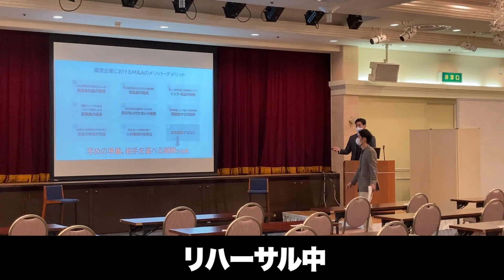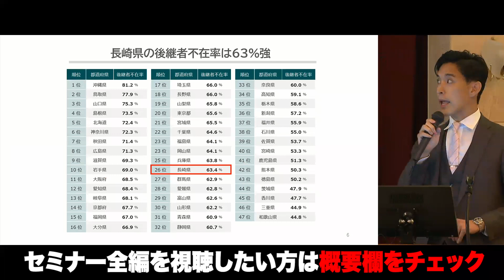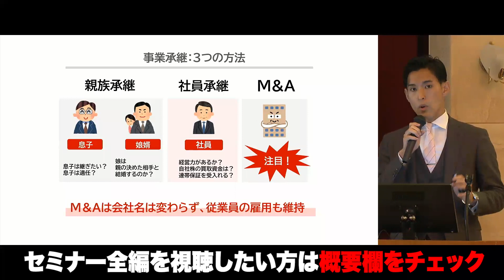【1日密着】日本M&Aセンタートップ営業マンの１日に密着！！【いいM&Aチャンネル】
今回は、トップ営業マンの１日に密着！！長崎で開催されたセミナーに密着しました。

✅ LINEの友達登録はこちら【お得な情報を発信中！！】✅

▼ 長崎セミナーの全編をご覧になりたい方はコチラ ▼

▼MACOLORS~日本M&Aセンターグループの多彩な人を伝えるメディア~

★ 目次 ★
00:39 長崎県での目的
00:57 長崎セミナーの内容
01:19 九州のM&A事情
03:10 セミナー会場到着
04:18 セミナー開始
05:58 セミナー後の感想

▼【M&A・事業継承の情報をわかりやすく発信 】M&Aマガジンはこちら